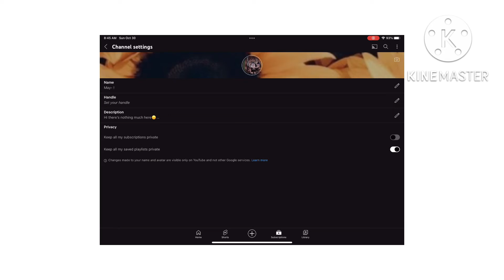PFP CONTEST WINNERS✨✨ [] winners in DESC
First place - @ewvivy

2nd place - @kyoobinn, @Fl0-6, @magaritadinh

Cg to the winners💖💖